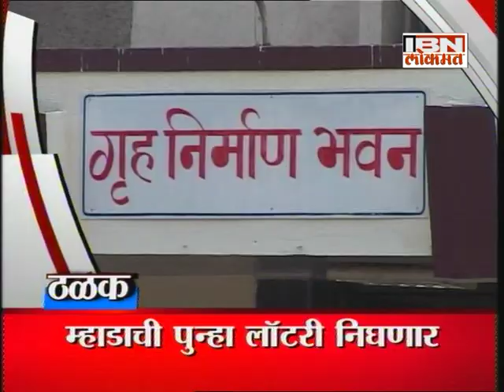IBN Lokmat Top Stories (Evening) 22 June 2016